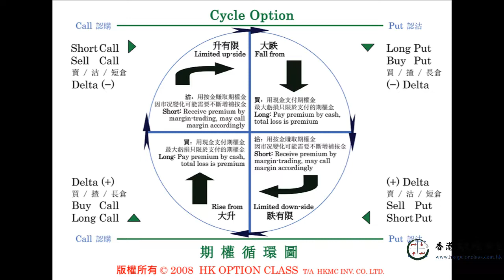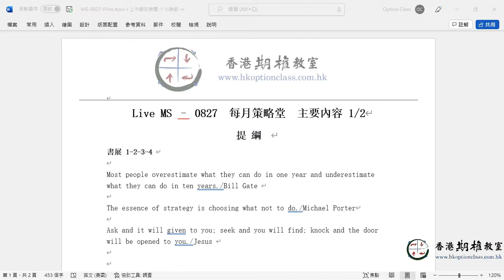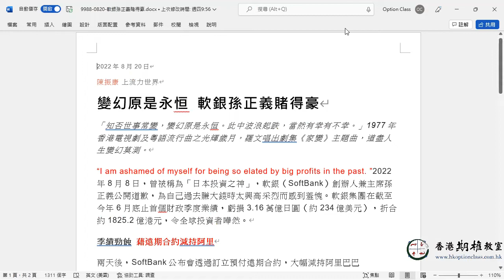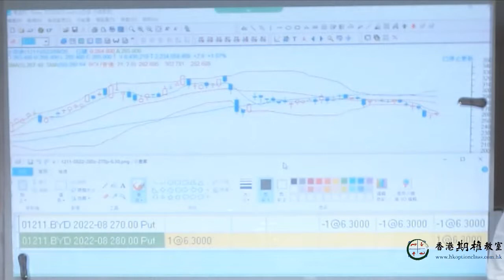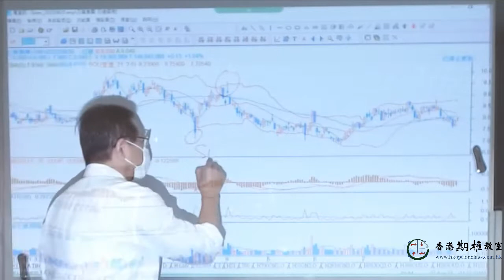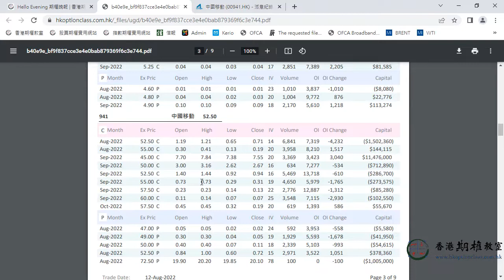香港期權教室 2022.08.27 每月策略堂 MS堂 精華 Trailer (附中文字幕)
香港期權教室 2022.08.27 每月策略堂 MS堂

今期MS堂主要內容：

政治導致的經濟現象
經濟現象對股市的影響
一張做大戶 靈活用資金
投機者唔搏 由於機會多
對就繼續錯就停 故技再操
對自己的持股一定要有認知
持股Short Call的心態

個股分析：
0700(騰訊/TCH)
9988(阿里巴巴/ALB)
1211(比亞迪/BYD)
1093(石藥/CSP)
0941(中移動/CHT)

首席講師： Freeman To / 杜嘯鴻
助理講師： Frandix Chan / 陳俊謙
教室助理： Richmond Lai / 黎智藝

如想觀看全段足本2小時多的內容，請上香港期權教室網站報名：

教室推出全新現場音頻直播服務 - Online MS，非常適合希望同步參與課堂 及 即時提問的學員。現場提問是指對現場的課程內容，提問可以在 TeamViewer 發文字，也可以發語音短信到阿藝的手機，有興趣的朋友請與 Frandix (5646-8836) / Richmond (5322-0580) 聯絡。

指數期權 F堂 e-Learning 不日登場！

期權教室日前已舉辦 指數期權之運用 F123 的課程，課程全程由杜 Sir 細緻講解策略，Frandix 協助操作期權速算 Option Express 解釋倉位盈虧。連同最新的 webcam 設備，必定為大家帶來更佳的e-Learning體驗！

適合參與之人士：
一）上完基礎堂，決定落場操作指數期權之人士；或
二）已經落場一段時間，但操作指數期權還未能產生正現金流的人士。

歡迎預報 e-Learning 課程，預報學員將在課程上線時第一時間收到通知。

字幕版 股票期權速成班e-Learning 出爐喇！

3月份舉辦的新課程 股票期權速成班 (SOP堂 / Stock Option Plus) 經過一番努力，全程配有中文字幕令學員加深理解。這可能是香港首創，也是杜Sir在《信報》文中提及要為香港期權市場出一分力。

請各位將此版本介紹給身邊的內地及台灣的朋友們，特別是在香港的國語人，學期權又學白話，適合人選：
1. 已進場的朋友重溫股票期權；
2. 初哥先了解股票期權的框架；
3. 各地懂中文又有意做期權的朋友了解香港期權；

建議先看精華短片/Trailer，若覺得適合，便準備時間報讀全個課程。

股票期權速成班(網上堂) / SOP-e-Learning / 新！單堂(全片附中文字幕)
課程內容：選股 - 資金準備 - 時間準備 - 操作策略
e-Learning 標準價：HKD 1,000

諮詢電話：
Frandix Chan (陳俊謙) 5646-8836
Richmond Lai阿藝(黎智藝) 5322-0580

《期權三本套裝》單本裝現有發售

《期權心理》、《股票期權》及《指數期權》現提供單本裝，原價已包括郵費，各位可以到網上書店訂購期權系列書籍。